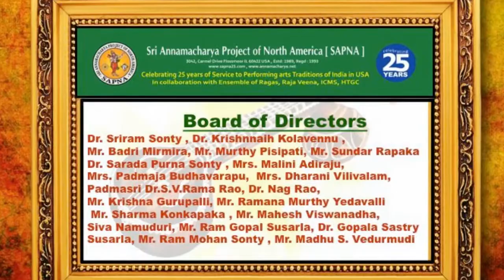SAPNA: EKAAHAM: 24 HOURS OF VEENA VAADHANAM: STUDENTS OF DR. JAISHREE PRASAD: PART -1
SAPNA
SRI ANNAMACHARYA PROJECT OF NORTH AMERICA
PRESENTS

AT
HINDU TEMPLE OF GREATER CHICAGO
LEMONT, ILLINOIS

EMCEE: PADMAJA BUDHAVARAPU

STUDENTS OF DR. JAISHREE PRASAD
PART -1

GURU:
DR. JAISHREE PRASAD
PALLAVI SCHOOL OF MUSIC

MRIDANGAM:
BHARGAV YADAVALLI